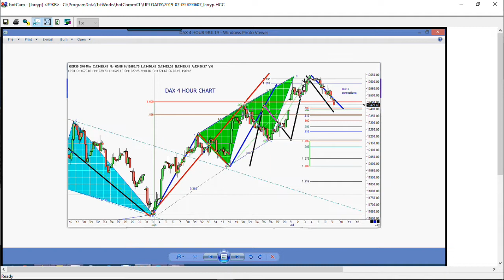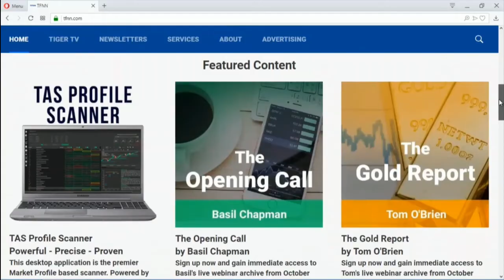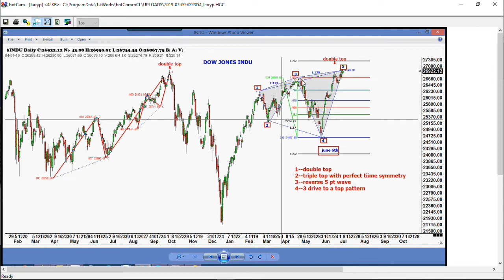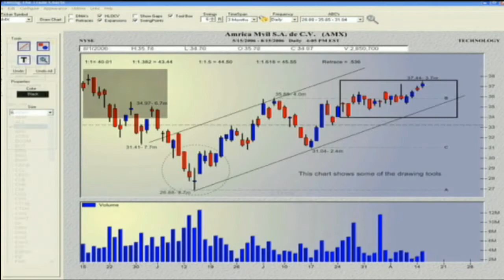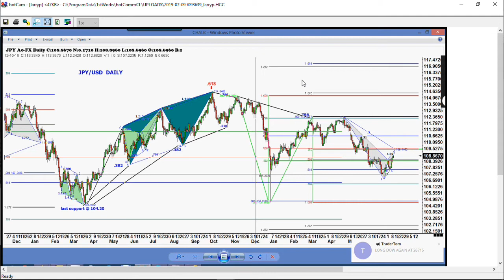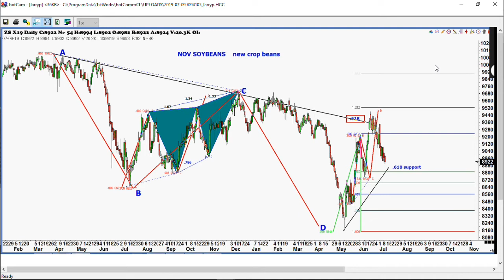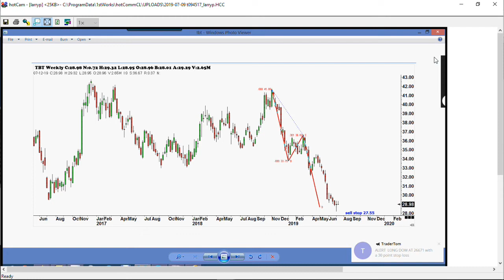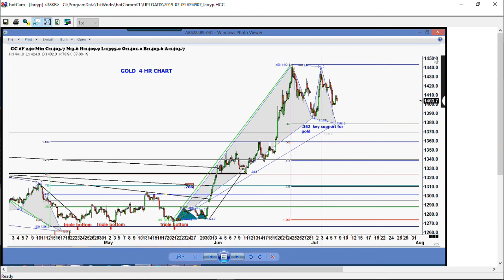July 9th, Trade What You See with Larry Pesavento on TFNN - 2019